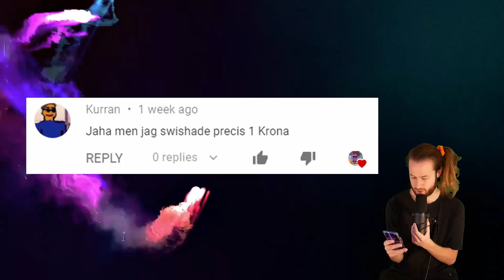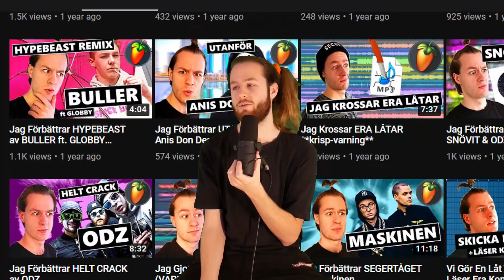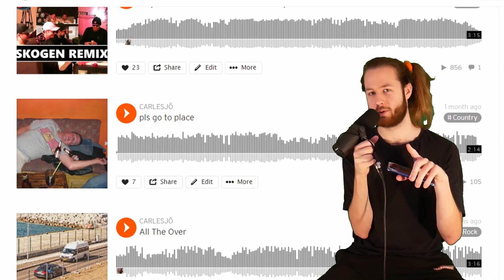Jag blev blind på en spårvagn i Göteborg...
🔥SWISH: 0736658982